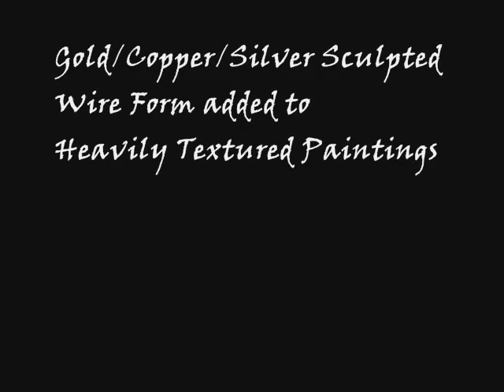Wanda Pepin's Gallery of Art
Latest collection of art painted by Wanda Pepin, 2009